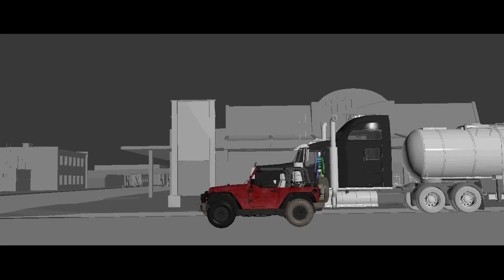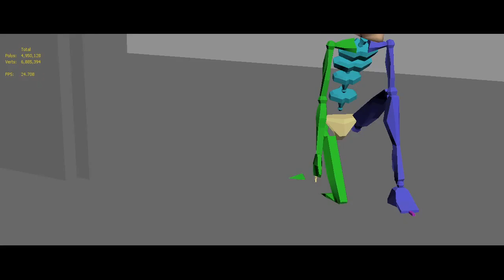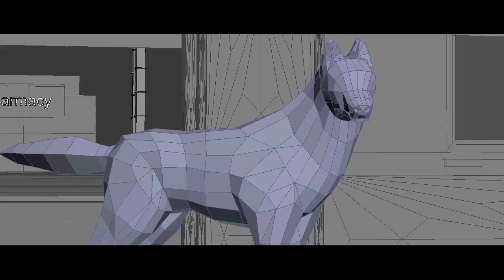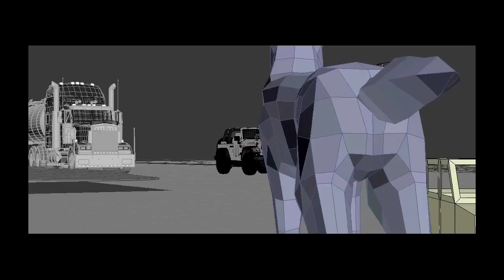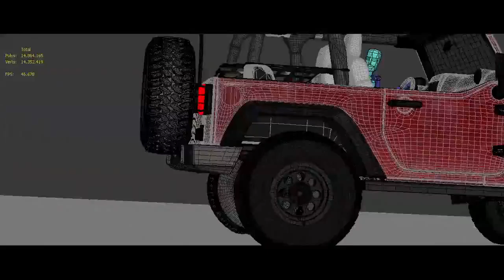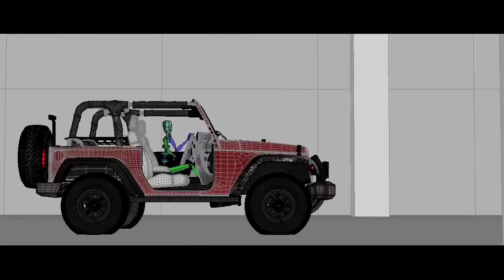shot_04_1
previz_WIP5